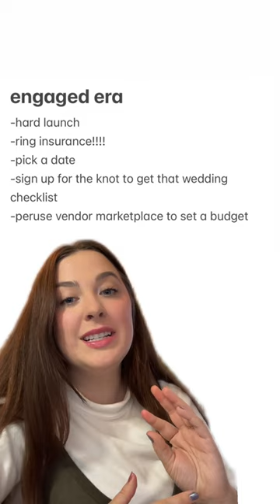In your 💍 Engaged Era 💍 | The Knot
Stuck in an endless spiral of all the things you need to do to get wedding planning going? Don't worry, our guide tells you EXACTLY what to do in those first few months. and sign up for The Knot Vendor Marketplace